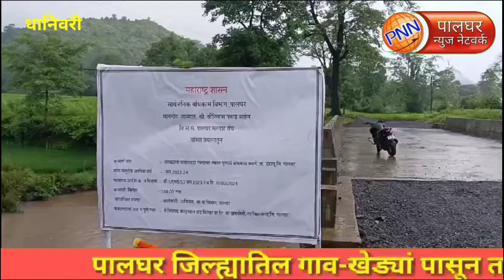धानिवरी || दहिगाव पानोतपाडा पुलाचे आमदार वनगा यांच्या हस्ते लोकार्पण, अनेक वर्षांची प्रतीक्षा संपली